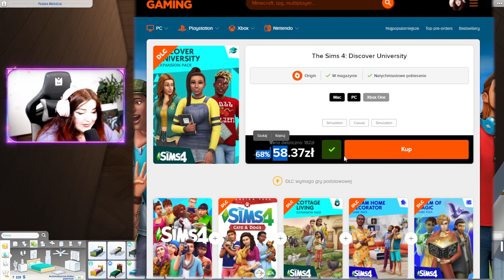ZAMYKAMY NASZE DZIECI ŻEBY SIĘ UCZYŁY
Koniec z nieodpowiedzialnością tatusiów naszych dzieci w 100 challenge!
Znalazłam sposób aby wzięli odpowiedzialność za swoje pociechy. Oprócz tego testujemy nowy sposób na naukę i zabawę.

💜 Instagram.com/pure_pia
💜 Grupa: PTASZYNY